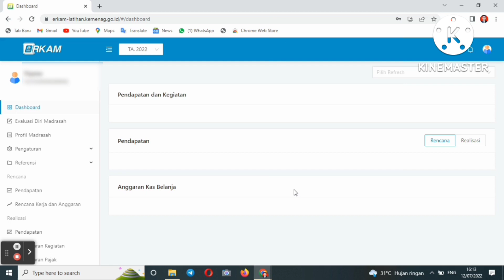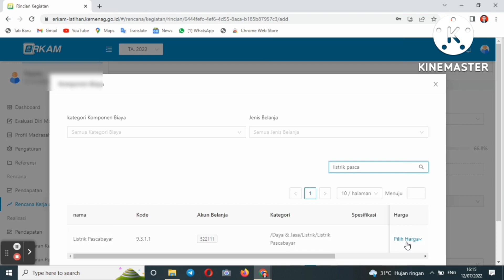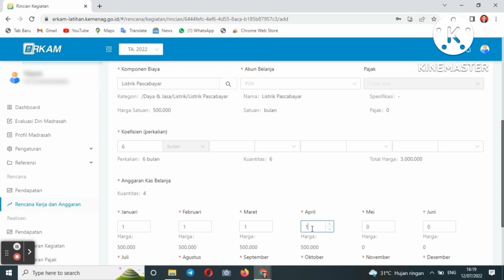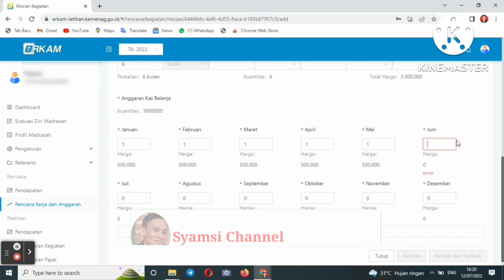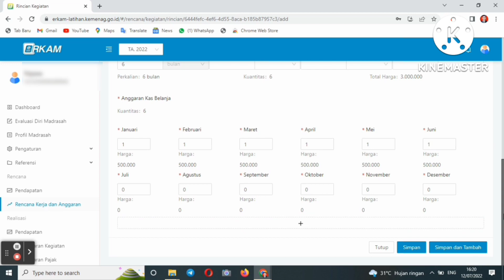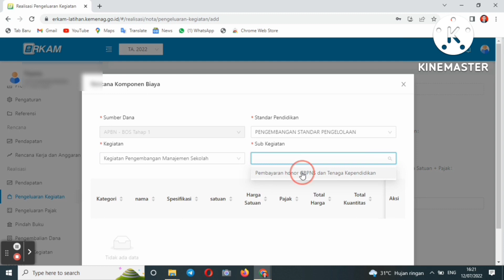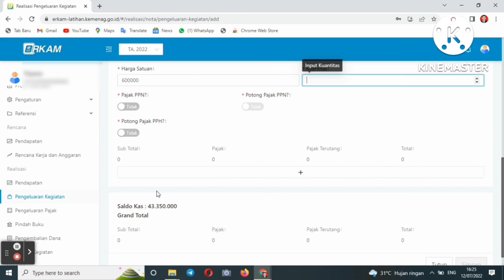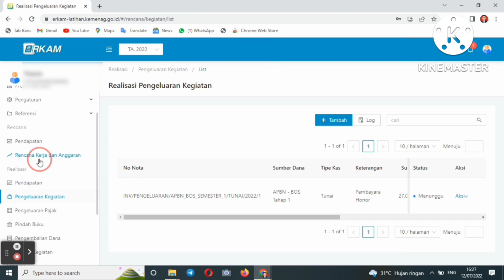Menu SIMPAN Tidak Aktif Saat Input Rencana atau Realisasi Pengeluaran Di E-RKAM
Cara Mengatasi Menu Simpan tidak aktif sehingga tidak bisa menyimpan saat mengisi rencana kegiatan maupun realisasi pengeluaran kegiatan di portal E-RKAM madrasah.